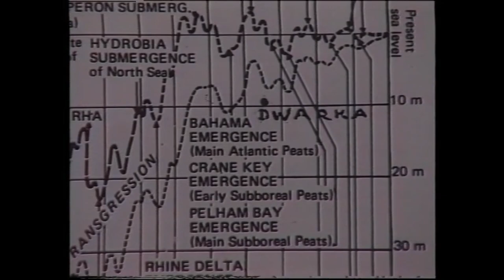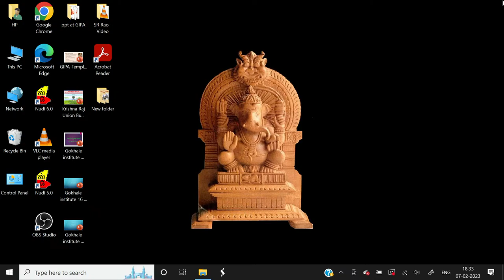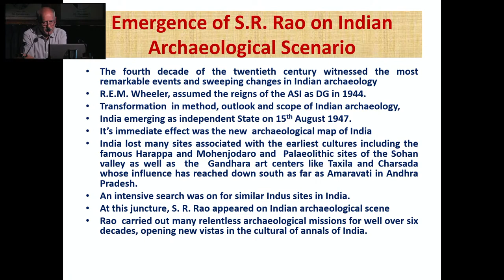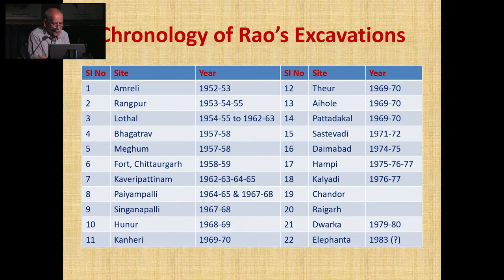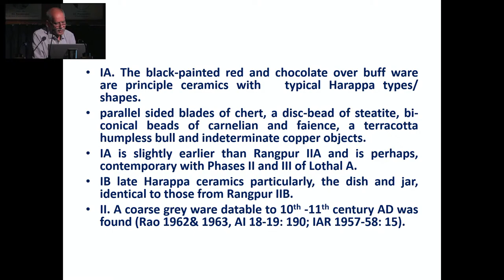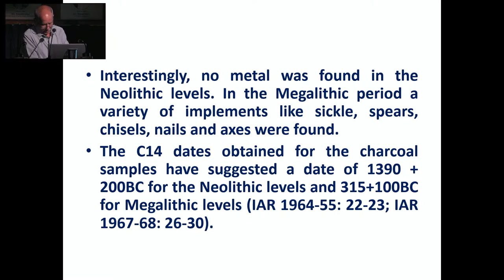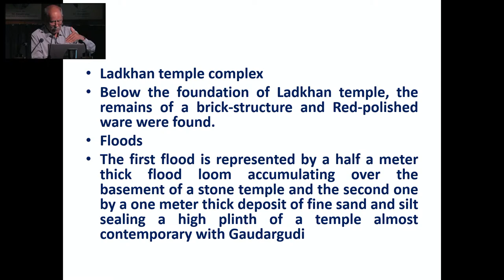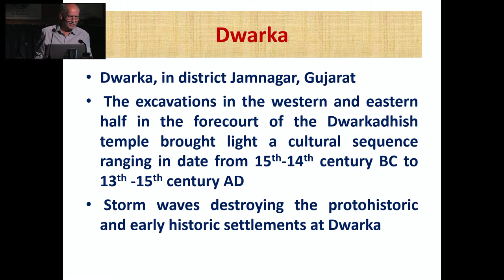Day - 1/2 Dr S. R. Rao Janmashatabda Upanyasa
Lecture Series by Dr C B Patil